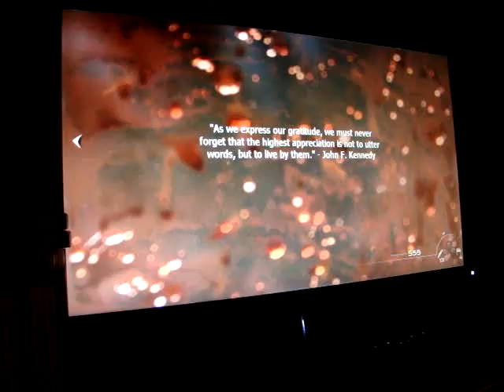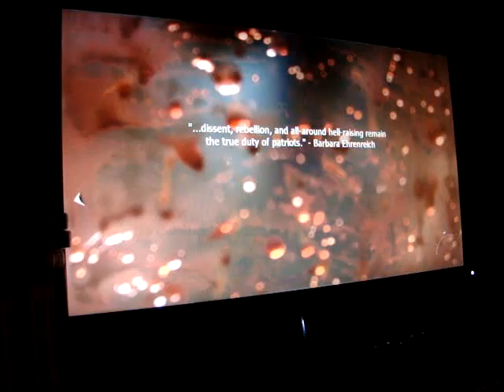MW2 FATALITY MORTAR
Omg look at this epic COD man I wish I was veteran enough to be able to get passed this bit.